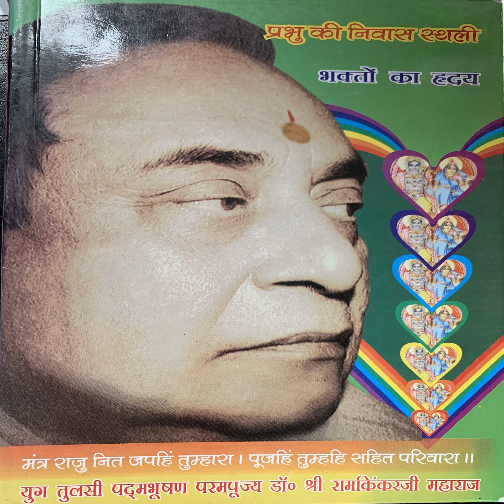मंत्र राजु नित जपहिं तुम्हारा ०१ | प्रभु की निवास स्थली | परम पूज्य श्री रामकिंकरजी महाराज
Mantra Raju Nit Japhi Tumhara 01 | Prabhu Ki Nivaas Shtali | Param Pujya Shri Ram KinkerJi Maharaj